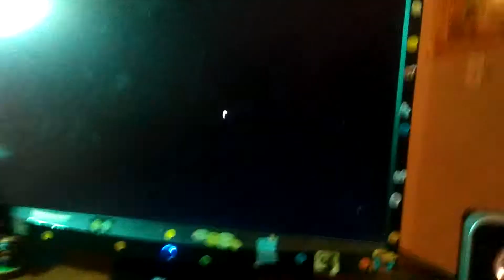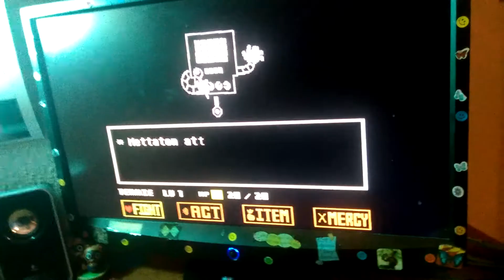Weston "fights" Mettaton part 4